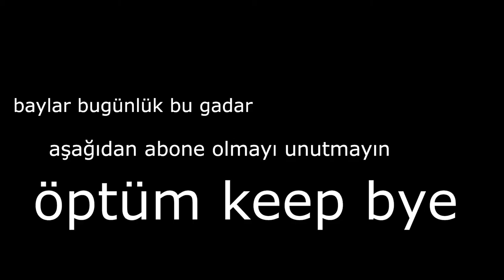1 kız 1 velet 3 hayvan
Hepinize merhaba ben Gavuni bugünkü videomda Valorant oynadım, umarım videomu beğenirsiniz eğer beğendiyseniz beğeni ve yorum atarak destekleyebilirsiniz. :)

valorant hile,
valorant fps arttırma,
valorant türkiye,
valorant nasıl oynanır,
valorant extra,
valorant troll,
valorant astra,
valorant animasyon,
valorant aim geliştirme,
valorant aim,
valorant ayarları,
valorant açılmıyor,
valorant asil 2.0,
valorant aim ayarları,
a valorant montage,
a valorant edit,
a valorant game with high kunno,
valorant battle pass,
valorant bug,
valorant best moments,
valorant bedava vp,
valorant bbl,
valorant bedava silah skini,
valorant bıçak kırma,
valorant breach,
valorant cypher,
valorant canlı yayın,
valorant crosshair ayarları,
valorant cypher taktikleri,
barış c valorant,
osman c valorant,
valorant çekiliş,
valorant çözünürlük değişmiyor,
valorant çözünürlük,
valorant çok izlekli görselleştirme yok,
valorant çözünürlük özel,
valorant çözünürlük sorunu,
valorant çıktı,
valorant çökme sorunu,
valorant delipop,
valorant dereceli,
valorant drop sorunu,
valorant donma sorunu,
valorant espor,
valorant edit,
valorant en iyi anlar,
valorant exe,
valorant en iyi ayarlar,
valorant en iyi crosshair,
viper e valorant,
valorant e posta değiştirme,
valorant e sporcu crosshair,
valorant e sporcu ayarları,
valorant nasıl e sporcu olunur,
valorant esports,
valorant espor maçları,
valorant fps,
valorant funny moments,
valorant fps gösterme,
valorant fps boost,
valorant fps drop sorunu
kıbrıs şivesi nasıl konuşulur,
kıbrıs şivesi komik,
kıbrıs şivesi küfür,
kıbrıs şivesi reklam,
kıbrıs şivesi şarkı,
kıbrıs şivesi buray,
kıbrıs şivesi öğrenme,
kıbrıs şivesi güldür güldür,
kıbrıs şivesi ahmet kural,
kıbrıs şivesi ata demirer,
kıbrıs şivesi ayşaba,
kıbrıs şivesi alkol,
kıbrıs şivesi barış g,
kıbrıs şivesi hayvan,
baba parası kıbrıs şivesi,
barış can kıbrıs şivesi,
berkay tulumbacı kıbrıs şivesi,
kuzey kıbrıs şivesi,
kıbrıs şivesi cümleler,
cenan adıgüzel kıbrıs şivesi,
cenan kıbrıs şivesi,
cenk hoca kıbrıs şivesi,
kıbrıs şivesi diyet,
kıbrıs şivesi dublaj,
ata demirer kıbrıs şivesi,
özüm deren kıbrıs şivesi,
kıbrıs şivesi evlilik,
kıbrıs şivesi ekşi,
hazar ergüçlü kıbrıs şivesi,
erol evgin kıbrıs şivesi,
kıbrıs şivesi komedi,
kıbrıs şivesi kelimeler,
kıbrıs şivesi günaydın,
barış g kıbrıs şivesi,
güldür güldür kıbrıs şivesi aileler yarışıyor,
güldür güldür kıbrıs şivesi seyirci,
kıbrıs şivesi hazar ergüçlü,
kıbrıs şivesi haber,
kıbrıs şivesi haber spikeri,
kıbrıs şivesi ile şarkı,
kıbrıs şivesi ile konuşma,
kıbrıs şivesi ile konuşma dersleri,
kıbrıs şivesi ile doğum günü kutlama,
kıbrıs şivesi jahrein,
kıbrıs şivesi konuşma,
kıbrıs şivesi komik videolar,
kıbrıs şivesi küfürlü,
kıbrıs şivesi karantina,
kıbrıslı şivesi,
kıbrıs şivesi metin,
kendine müzisyen kıbrıs şivesi,
mehmet şef kıbrıs şivesi,
kıbrıs şivesi neden farklı,
kıbrıs şivesi ozan,
kıbrıs şivesi örnekleri,
kıbrıs şivesi seni seviyorum,
kıbrıs şivesi sözleri,
sen sevdamisin kıbrıs şivesi,
şevket kıbrıs şivesi,
kıbrıs şivesi tiktok,
taner kıbrıs şivesi,
kıbrıs şivesi volkan,
kıbrıs şivesi yazma